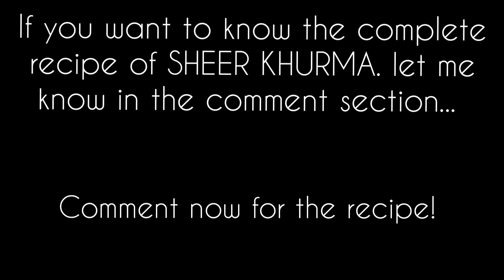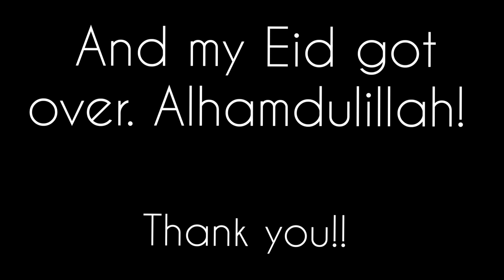Eid Vlog 2022 (Mini vlog) | So many sweet dishes, Sheer khurma preparation😋| fun with cousins